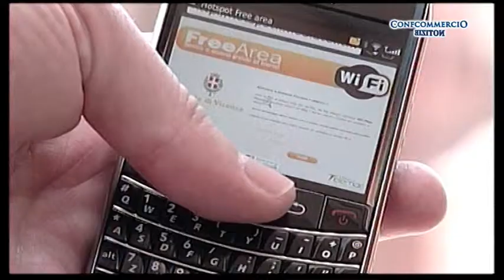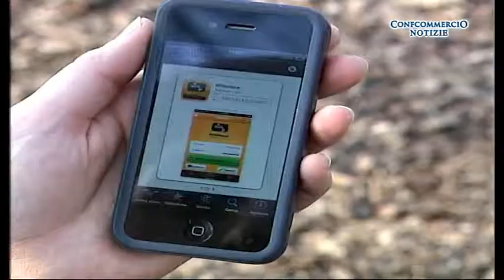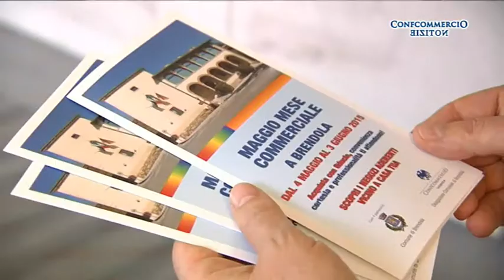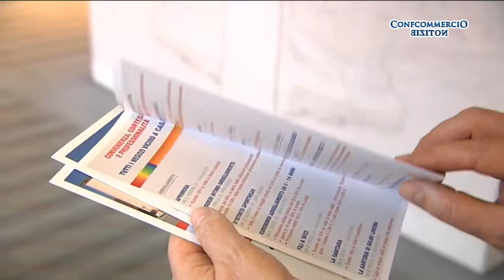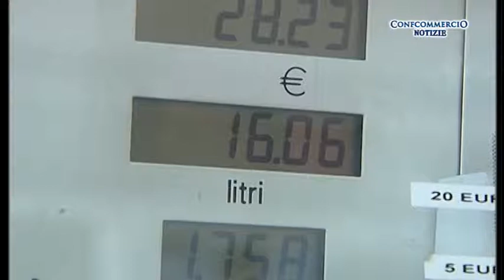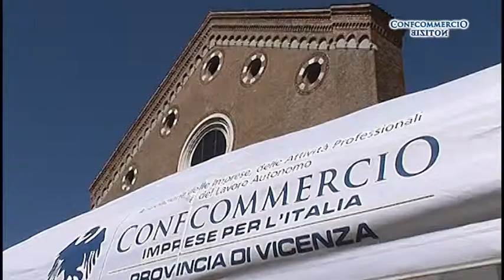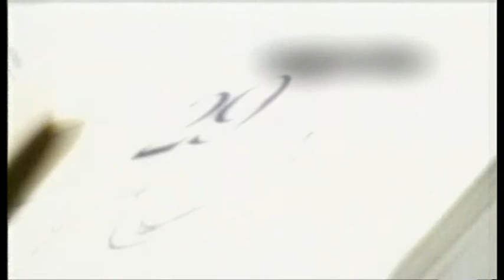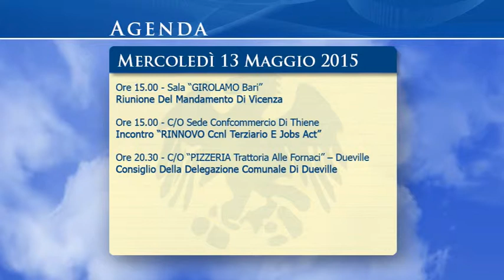Confcommercio Notizie di domenica 10 maggio 2015